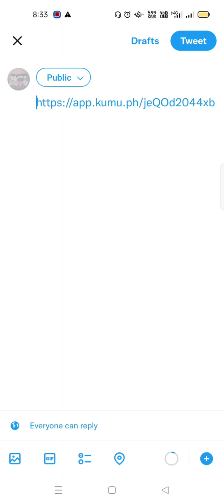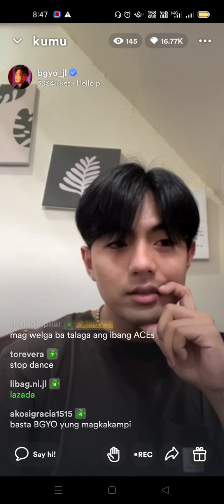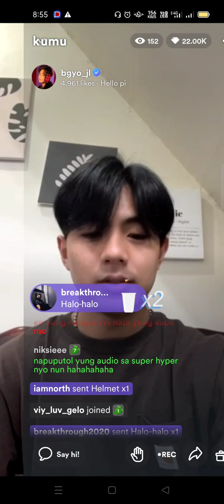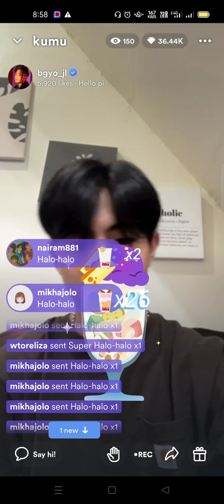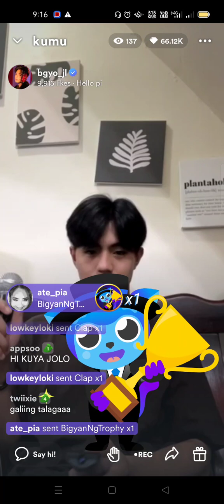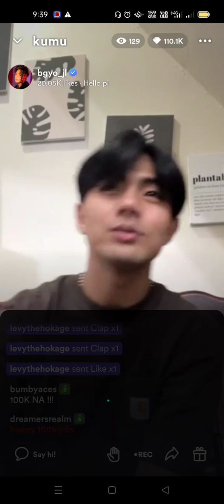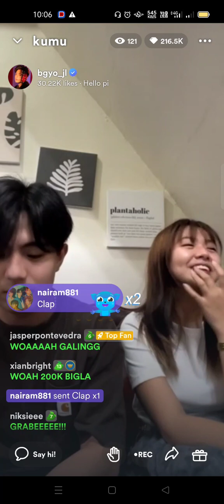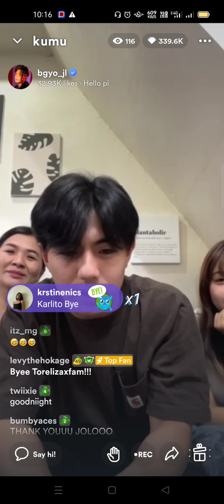BGYO | JL Kumu Live - March 11, 2023